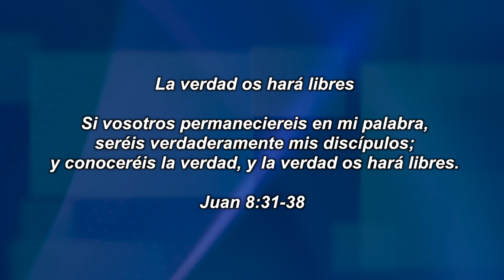PANAMAX ALPHA 2015 SENAN PANAMA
SENAN se destaca como equipo litoral dentro de la Fuerza de Tarea
Con la presentación del informe final por la Fuerza de Tarea Alfa, concluyeron en esta capital los Ejercicios Panamax Alfa 2015, cuyo propósito es el facilitar el entrenamiento y capacitación de la Fuerza Pública y de las instituciones de seguridad panameña.
La celebración de la novena versión de los Ejercicios Panamax 2015, se desarrolló entre Panamá y los Estados Unidos en su segunda fase y están encaminados a prevenir, mitigar y velar mediante acciones conjuntas posibles amenazas a la seguridad del Canal Interoceánico.
Al momento de enfrentarla las posibles o supuestas amenazas y se requiera ayuda y aumentar esfuerzos, se convoca una Fuerza Multinacional a través de la Organización de las Naciones Unidas, (ONU), que permite a varios países unirse para poder atender y enfrentar esas posibles amenazas”, señaló el Comisionado Jorge Yanis, Jefe del Grupo Naval del Servicio Nacional Aeronaval (SENAN).
El también Jefe del Componente Marítimo de los Ejercicios Panamax Alfa, Comisionado Yanis, manifestó que “como país hemos creado nuestra propia iniciativa de ejercicios en conjunto con las instituciones de seguridad panameñas”.
En la misma línea el Jefe del Equipo Litoral de Panamax Alfa 2015, Capitán Jorge Martínez de la Aeronaval, explicó que “esta preparación se gana poco a  poco, razón por la que las instituciones de seguridad de Panamá, se preparan para analizar  las amenazas, fuerzas y debilidades que afecte la vía interoceánica y poder contrarrestar cualquier situación que ponga en peligro el funcionamiento del Canal”.
En pocos días un equipo de oficiales panameños que conforman la Fuerza de Tarea Alfa, viajarán a los Estados Unidos para continuar con la siguiente etapa de capacitación, mediante ejercicios de mesa en donde se expondrá el mismo escenario que se analizó en suelo panameño, puntualizó el Comisionado Yanis.
Los ejercicios Panamax Alfa iniciaron en el año 2007 y consisten en una serie de ejercicios y capacitaciones en torno al manejo de situaciones de  crisis, inteligencia, operaciones y de manejo de materiales peligrosos, cuyos resultados han permitido informar a las instancias  superiores las acciones de mejoras recomendadas y minimizar las debilidades y capacidad de respuesta interinstitucional.